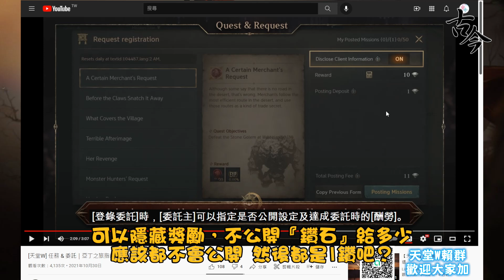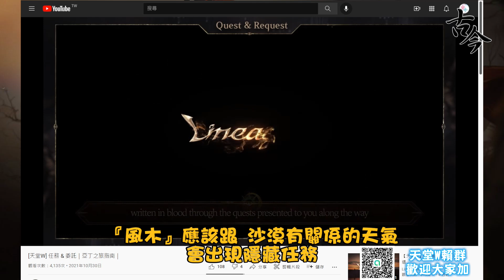《天堂W》亞丁之旅指南『任務 & 委託』(古今解說)